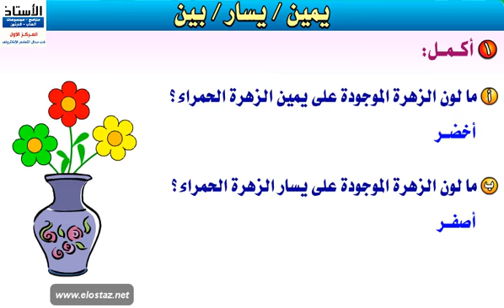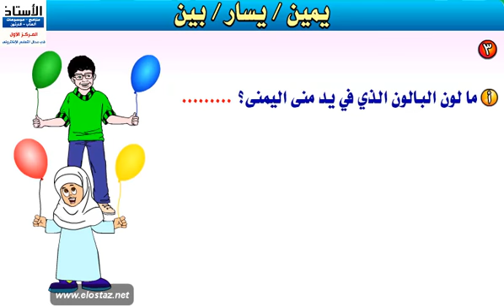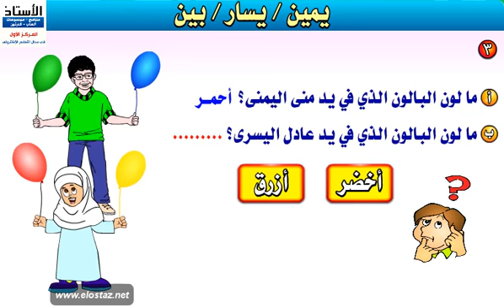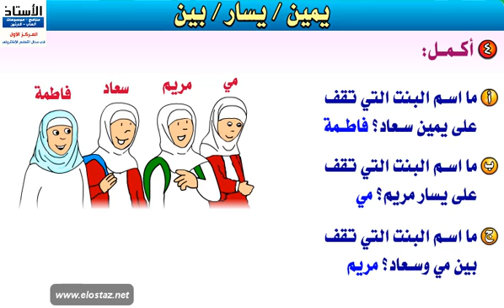الرياضيات - الأوضاع النسبية - يمين / يسار / بين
منهج الرياضيات - الصف الأول الابتدائي - الفصل الدراسي الأول
الوحدة الثالثة - الأوضاع النسبية
يمين / يسار / بين